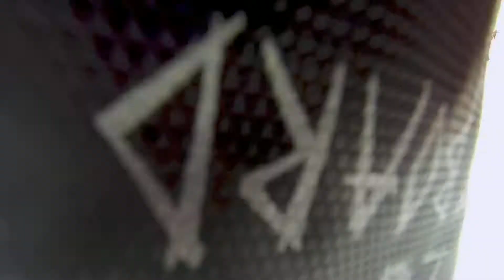Esquí alpino adaptado en Sierra Nevada Fundación Deporte y Desafío con Chevi/Angel 10/04/2019.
Esquí alpino adaptado en Sierra Nevada Fundación Deporte y Desafío con Chevi/Angel 10/04/2019. Fragmentos del entrenamiento del tercer dia del curso de lunes a viernes.